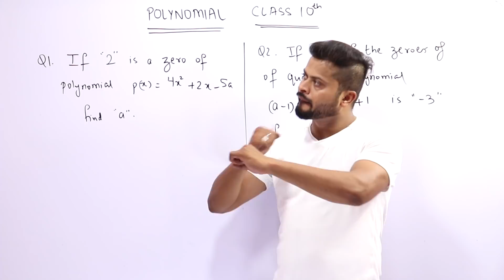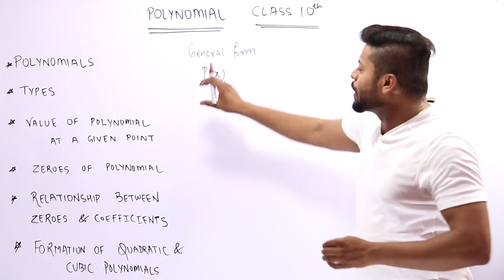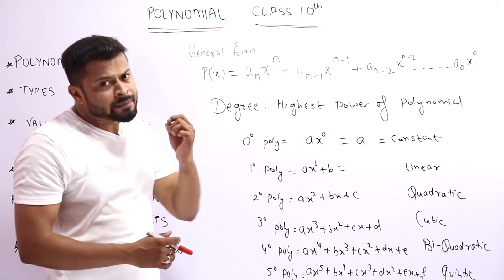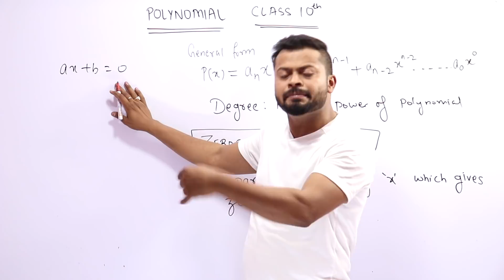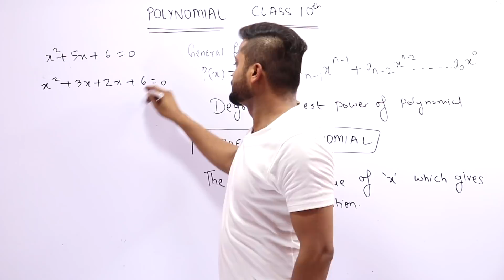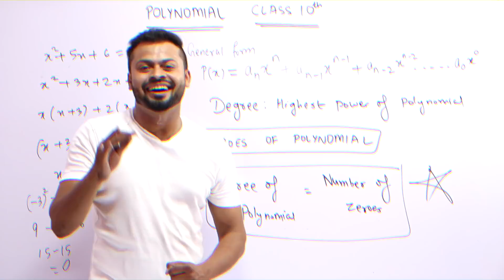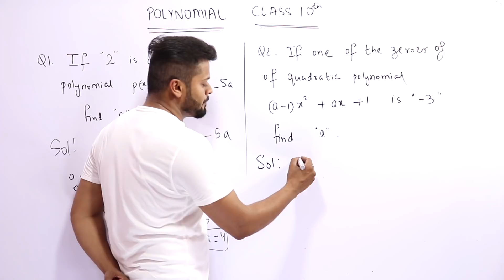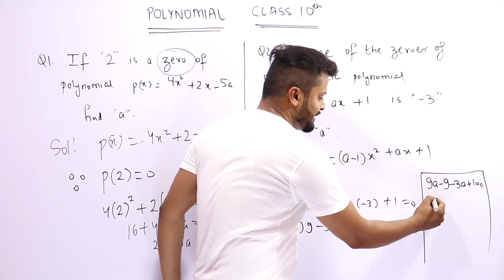1. Class-10 | Polynomial| Introduction | Rahul Dhakad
Class: Grade 10
Subject: Mathematics
Chapter: Polynomial
Introduction

Solved NCERT Exercise

BABA GANG